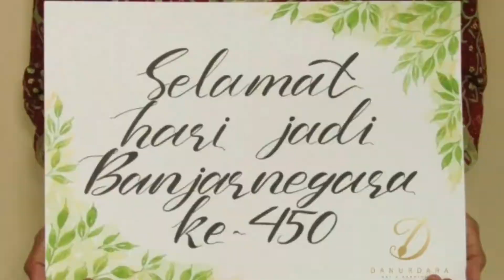Tutorial melukis buket bunga dengan cat air | Watercolor painting - Loose flower bouquet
Hai teman-teman, assalamu'alaykum..
Kali aku share tutorial ngelukis buket bunga lagiii.. Tapi ini versi ruameee banget! Eheheh Selamat menonton yah.. Kalau recreate (melukis ulang) lukisan ini jangan lupa mention aku di instagram danurdara.art atau dhamayra_

Alat lukis yang aku pakai sebagai berikut yah..
Kuas: Lyra Giotto
Kertas: Baohong paper, cellulose, cold press, 350 gsm
Cat: Mijello

Semoga bermanfaat yah, teman-teman.
Wassalamu'alaykum..